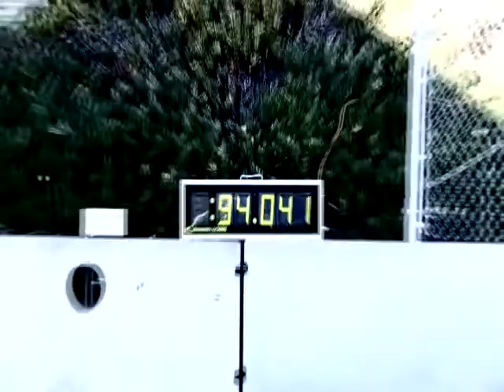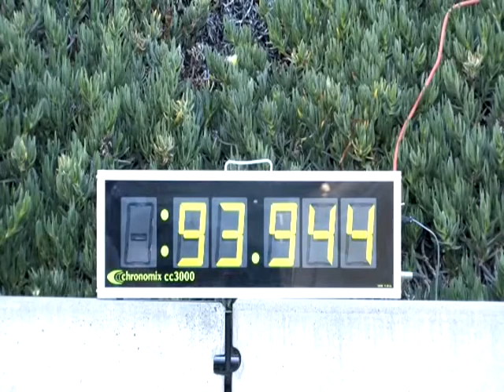2010 Dodge Viper breaking the Laguna Seca lap record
On Nov. 24, 2009, a 2010 Dodge Viper SRT10 broke the production car lap record at the Laguna Seca race track near Monterey, Calif.  The video shows the entire lap plus some scenes of practice laps.